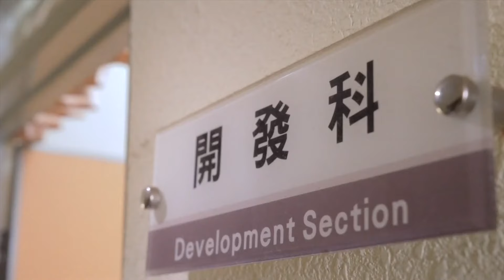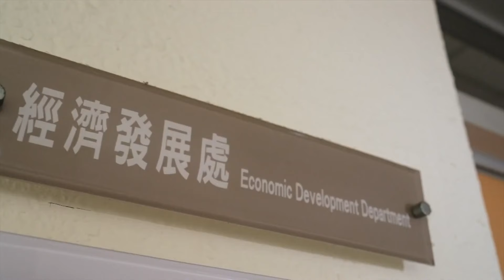世新新聞 三角社區長輩學習釀製衛生健康鳳梨豆腐乳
113年7月9日 (二) 世新新聞

三角社區長輩學習釀製衛生健康鳳梨豆腐乳

三角社區獲水土保持署補助計畫綠色照顧課程，也以農產食材進行了解農教育理念，配合當季在地時令食材烹飪各式各樣料理，今天以盛產的鳳梨配合豆腐，學習衛生健康釀造，長輩都有經驗，但是課程中還是細心的以健康衛生美味為主導，大家習得一技之長，可以在家自己做，衛生又健康。